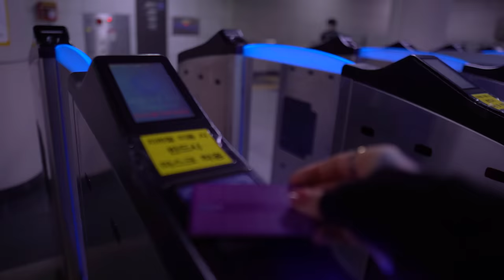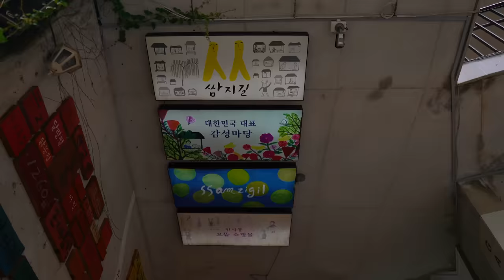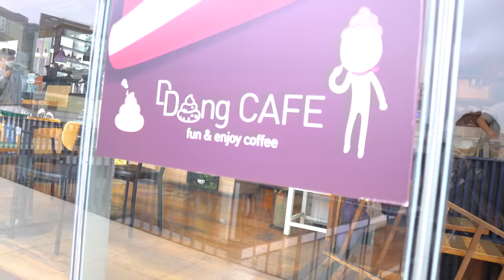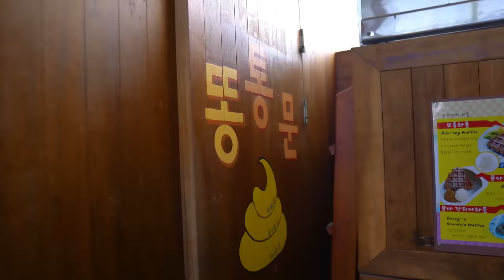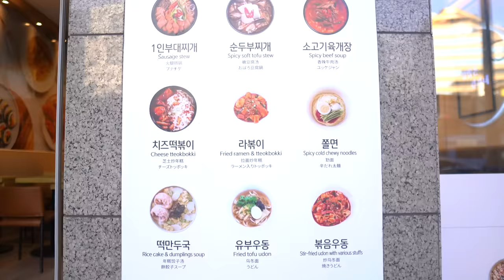i went to a POOP CAFE in korea...💩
yea... you can find any kind of cafe in korea.